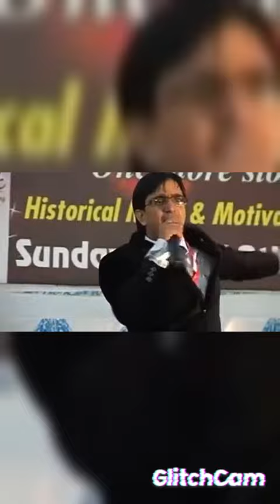Dharche gau palika lapu Tek bahadur gurung